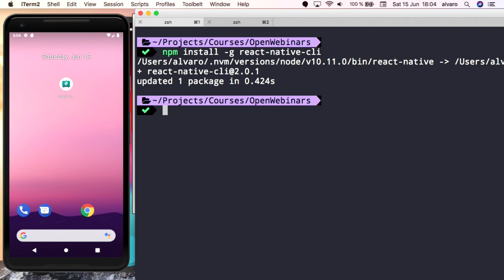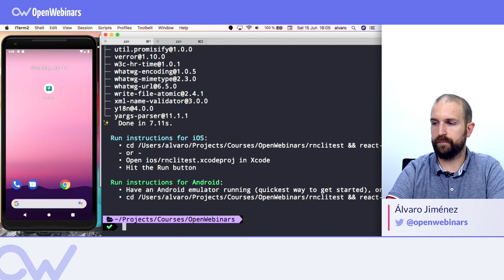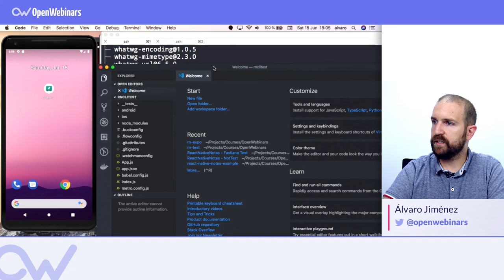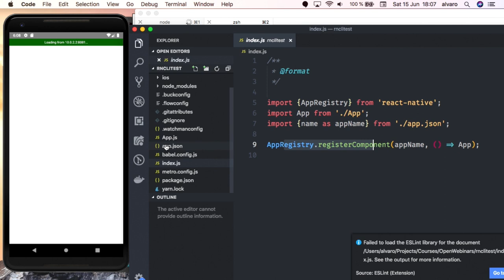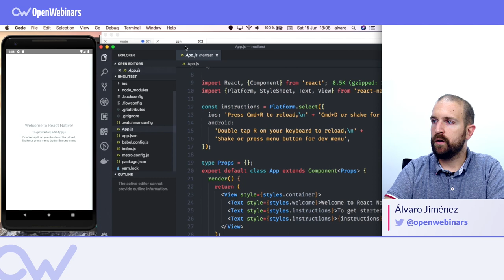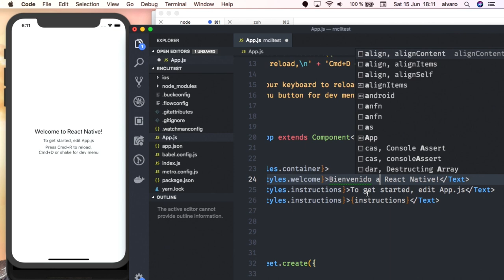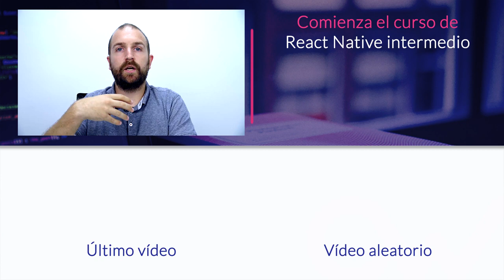Cómo configurar React Native CLI desde cero - Tutorial en Español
En este vídeo aprenderás cómo configurar React Native CLI desde cero para crear tus primeros proyectos y ejecutarlos en simuladores.

Índice:

1- Preparación del entorno - 0:24
2- Proceso de instalación - 1:23
3- Creación del proyecto - 2:01